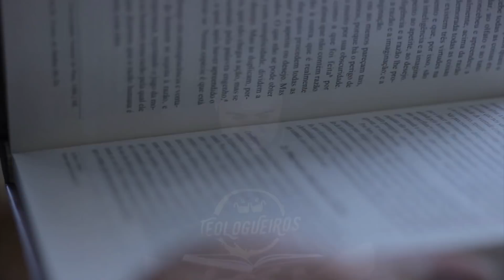SUICIDA TEM SALVAÇÃO? O QUE É UNÇÃO? | Pergunteiros #6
Vamos para mais um vídeo respondendo as perguntas de vocês! De unção até aos que não são, esse é o Pergunteiros de hoje!

Respondido no vídeo de hoje:
- O que vocês pensam sobre retaliação? (0:44)
- É coerente usar 1 Coríntios 13:8 para defender o cessacionismo?(2:18)
- O que seria esses termos como: unção de conquista? (3:25)
- Minha amiga tem o livro "Bom Dia Espírito Santo" na casa dela. Devo falar para ela queimar ou jogar no lixo? (4:54)
- Suicida entra na vida eterna, pode ser salvo? (5:44)

❥ Quer ajudar esse trabalho a funcionar? Qualquer valor já ajuda muito a manter nossos custos de estúdio, iluminação, etc...

❥ Sabia que temos um grupo no Telegram pra conversarmos e discutirmos sobre teologia?

❥ Segue a gente nas redes aí!

❥ Quer entrar em contato para fazer um convite, tirar uma dúvida, contar algo?

❥ E nós temos uma caixa postal! Quer nos mandar café, livros, cartão postal? Tá aí!

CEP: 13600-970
Araras / SP